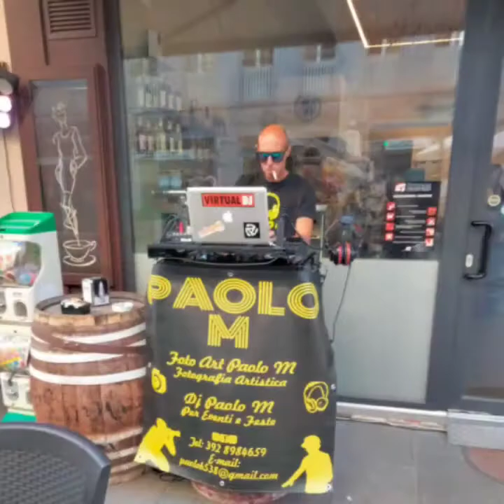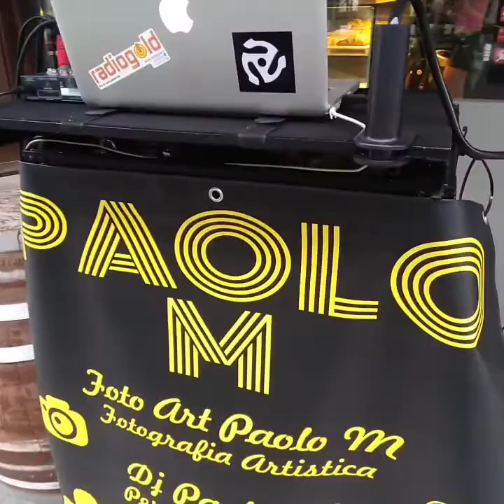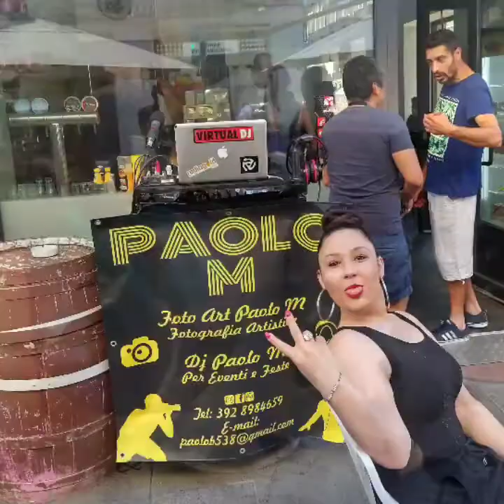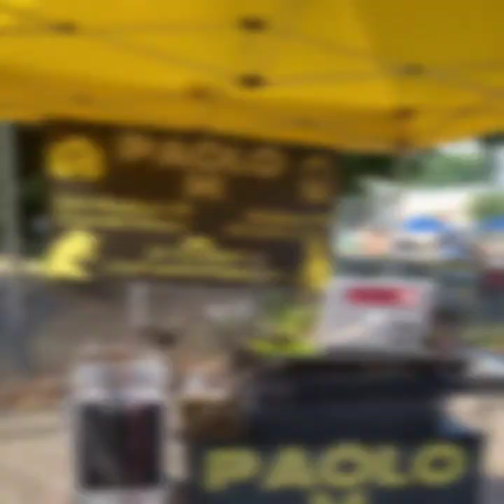Dj Paolo M 2022 🎶🎶🎶🎶🎶🎉🎉🎉✨✨✨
Video Fotografico by Paolo M 🎥🎥🎥📸📸📸